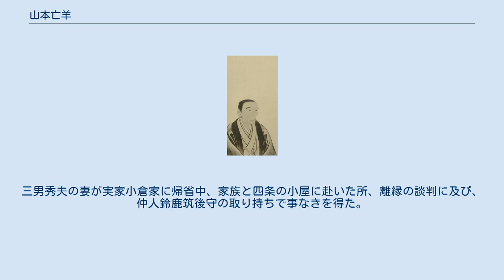山本亡羊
山本 亡羊（やまもと ぼうよう）は江戸時代後期の医者、儒学者、本草学者。
高槻藩臨時御用医。
父山本封山に経学、医術、小野蘭山に本草学を学んだ。
京都の自邸・山本読書室に西国各地から多くの弟子を迎え、講義、採薬、物産会を行い、多くの著作を残した。
 安永7年（1778年）6月16日、京都油小路通五条上ル上金仏町に生まれた。
父山本封山から経学、医術を学び、16歳から21歳まで小野蘭山に本草学を学んだ。
また細合半斎に書と詩文、橋本経亮に礼法、東寺の麻田助太夫に雅楽、小沢蘆庵に和歌を学んだ。
寛政2年（1790年）夏、河田佐助に槍術、剣法を学び、皆伝を受けた。
 薬の効用を研究するため、寛政10年（1798年）9月邸内に植物園を開き、各地で採集した植物を育て、文化13年（1816年）10月隣地を購入して拡張、文政2年（1819年）5月講堂、天保6年（1835年）書庫を建設した。
また、文化5年（1808年）から各寺院、文化13年（1808年）からは自宅で物産会を開催した。
 光格天皇が譲位して仙洞御所在住の頃、鷹司政煕により採薬使補任の話が持ち上がったが、間もなく上皇が崩御し、政煕も死去したため、立ち消えとなった。
 文政9年（1826年）シーボルトが江戸参府途中京都に滞在中交流し、この時贈られたというガラス薬瓶が現存する。
 弘化元年（1844年）3月高槻藩臨時御用医となり、毎月1回高槻に出張した。
嘉永年間には幕府より本草関係職へ登用の風聞があったが、心は朝廷にあり幕府仕官をいさぎよしとせず、病気を理由に謝絶した。
 安政3年（1856年）9月28日軽度の中風に罹り、一度快復したものの、安政6年（1859年）10月16日再発し、11月27日死去し、11月30日深草山宝塔寺に葬られた。
明治42年（1909年）5月29日、正五位を追贈された。
 1月1日を除く毎日往診を行ったが、一人一人の診療を丁寧に行うため、1日に診療する人数を10人までとした。
講義は朝四ツ時から正午まで行い、2,7のつく日は医学、3,8の日は本草学、4,9の日は経学を教え、1日の夜は詩会、15日の夜は文会を開いた。
晩年は麗沢社と号して仲間内で文芸活動を行った 趣味は、星野検校、山本検校に平曲を学び、時鳥と名付けた愛用の琵琶が現存する。
相撲及び相撲の観戦を好み、七目崎という力士を招いて自宅隣の空地で相撲を興行したこともあった。
囲碁も好んだが、腕は初段に井目程度だった。
 飯沼慾斎等蘭山の門弟も蘭山の死後門下に入り、典薬寮医の多くも門下にあった。
 公家一条忠香、水戸藩水戸斉昭、津藩藤堂高猷、富山藩前田利保にも直接または間接的に講義、助言等を行った 頼山陽、浦上春琴の人となりを喜ばず、二人に接したことはなかった。
山陽のことは会所（髪結床）の日手間、春琴のことは巾着切と蔑んだ。
 家族に対する態度は厳格で、息子等には20歳から60歳までは自ら生計を立てるよう命じ、「同居合貲の法」を定めて給料を一括管理し、毎月金2歩を給付した。
また、黄庭堅の句「蔵書万巻、可教子。遺金満籝、常作災。」に倣い財産を遺さなかった。
 近年の芝居は猥雑だとして家人に芝居小屋の出入を禁じ、代わりに野村三次郎の常桟敷を購入し、交代で能を鑑賞させた。
三男秀夫の妻が実家小倉家に帰省中、家族と四条の小屋に赴いた所、離縁の談判に及び、仲人鈴鹿筑後守の取り持ちで事なきを得た。